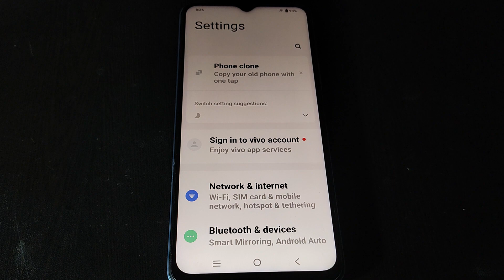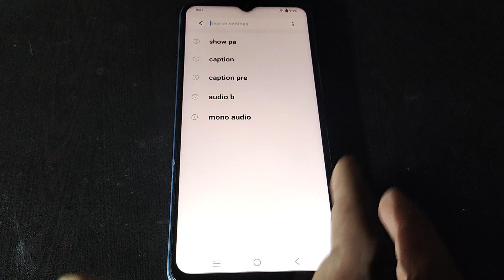iqoo u1x show passwords on off, iqoo u1x me show passwords on off kaise kare, privacy setting